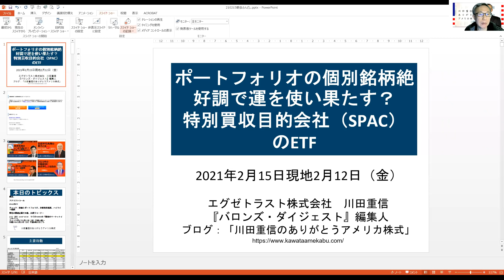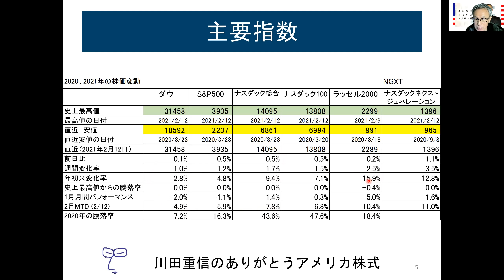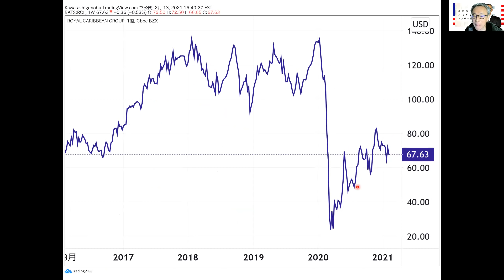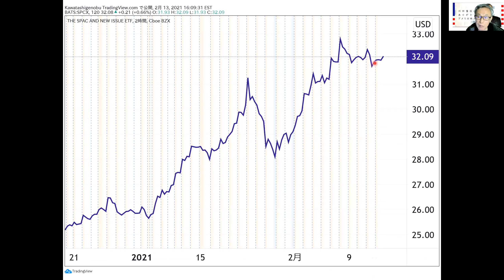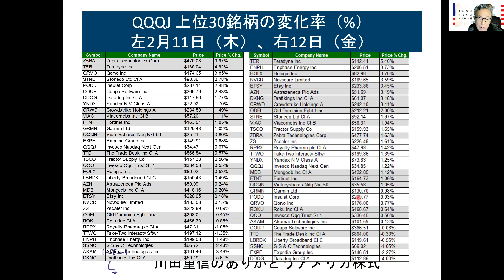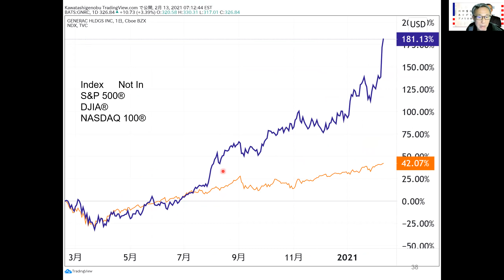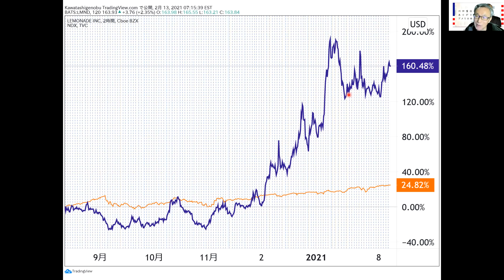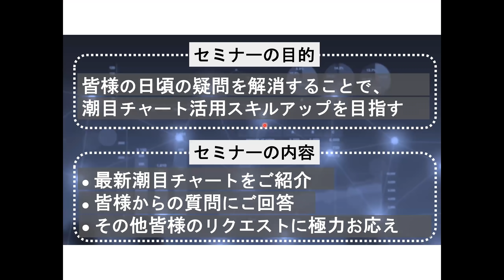SPAC ETF／ポートフォリオのパフォーマンスは？｜【アメリカ株】2/15（月）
「川田重信のありがとうアメリカ株式」より資料ダウンロードできます！
右上のリンク、以下のリンクよりまずは無料の会員登録をお願い致します。

0:00  本日のトピックス
0:43
ラジオNIKKEI「賢者のマーケットインサイト」出演します
          2月17日（水） 14:45～
3:12  マーケット概況
6:22 アナリストコール
7:20  SPACのETF
13:04 今週の決算発表　株価とポートフォリオ
16:20  ポートフォリオの決算発表　銘柄ハイライト
22:26   視聴者の方からのコメント